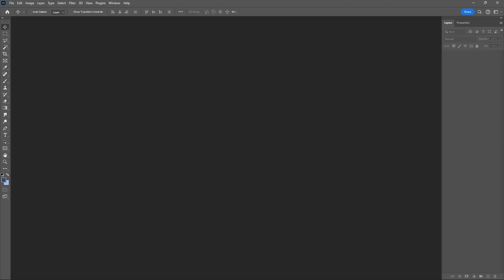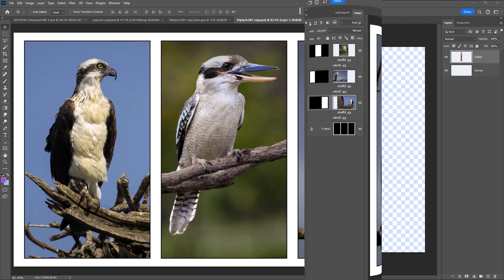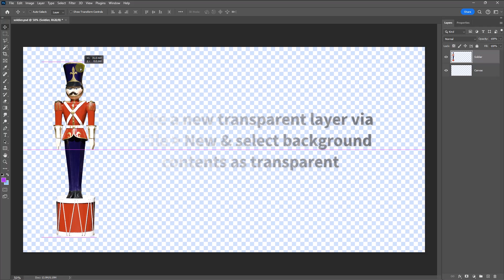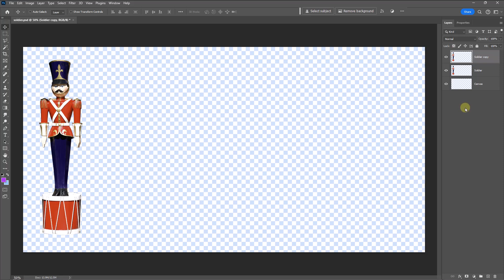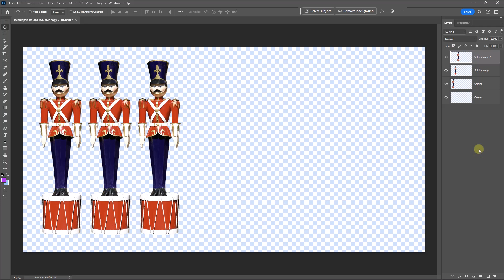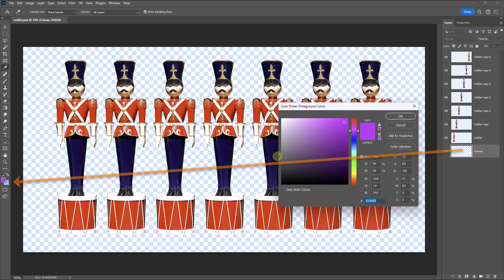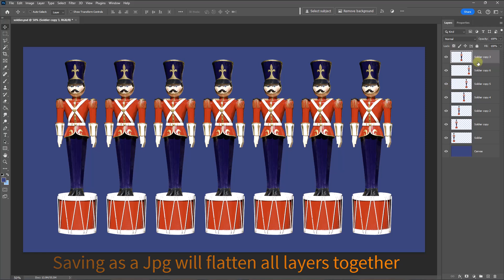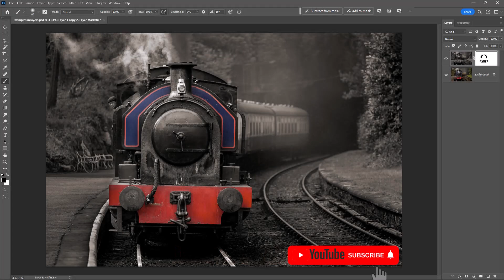016 Photoshop for Amateur Photographers - The Concept of Layers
Why Photoshop for Amateur Photographers?

Because the image editing needs of amateur Photographers allows us to sidestep those tools and techniques, that we certainly don’t need now, maybe we’ll never need. If we do that, the learning becomes easier.

You cannot become an accomplished photographer without image editing skills, but we can make it easier and a lot more fun to develop those skills.